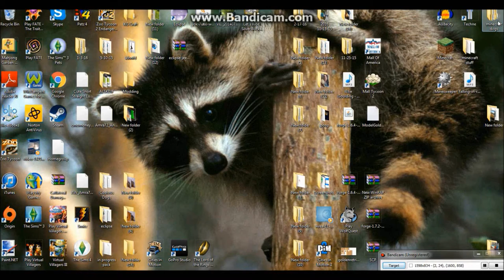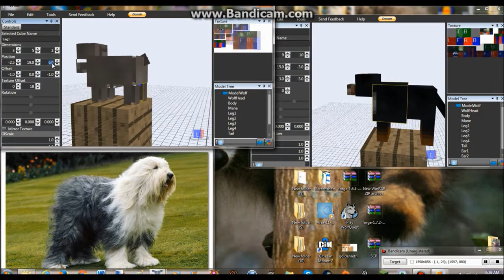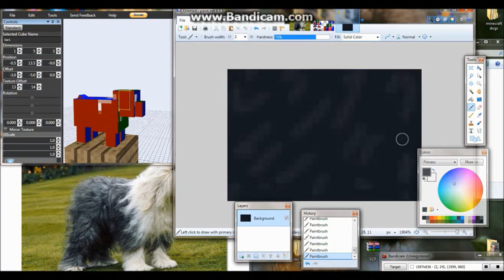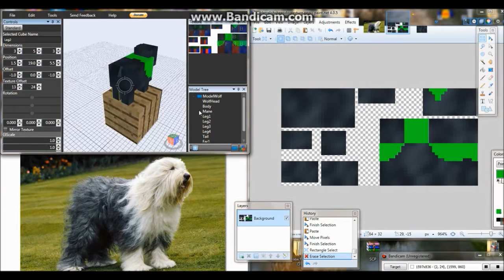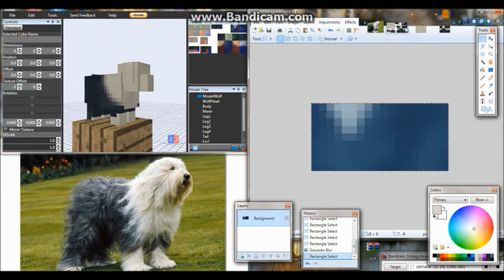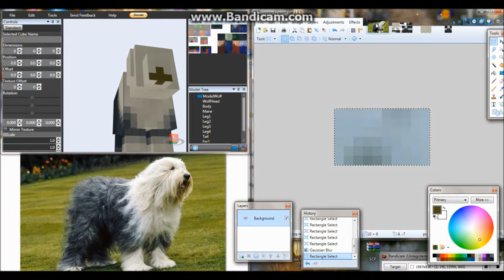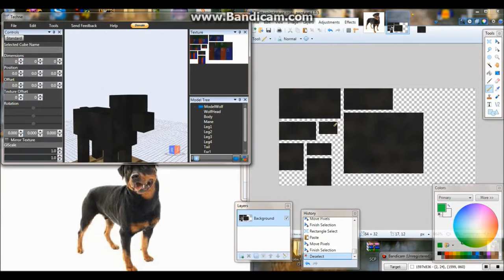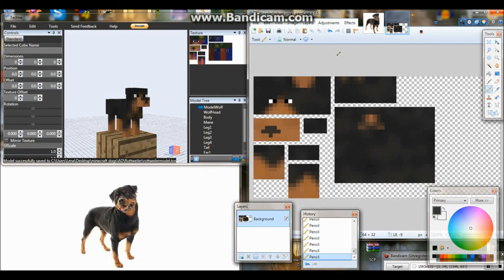Creating Copious Dogs Dog Textures and Models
Download Copious Dogs:
goo.gl/Gydfmw